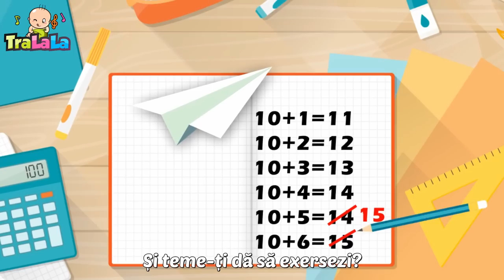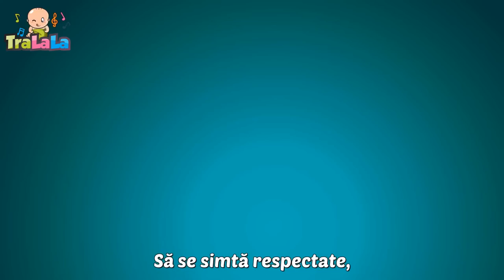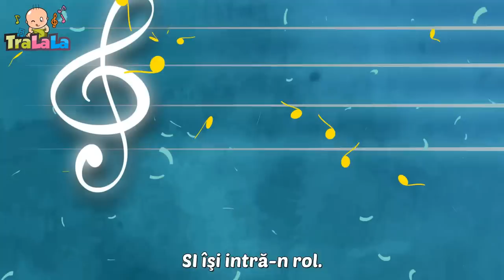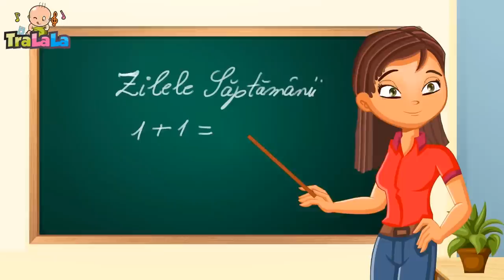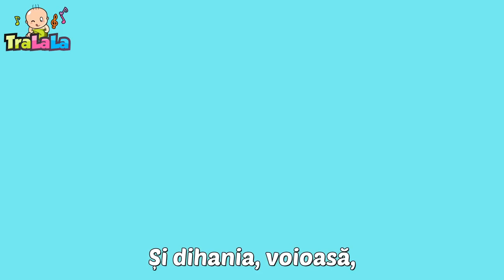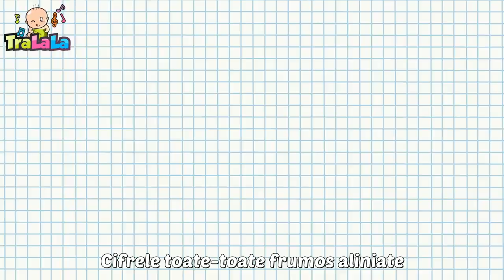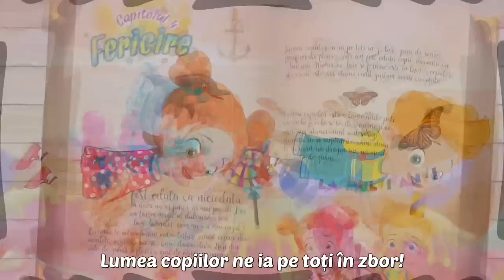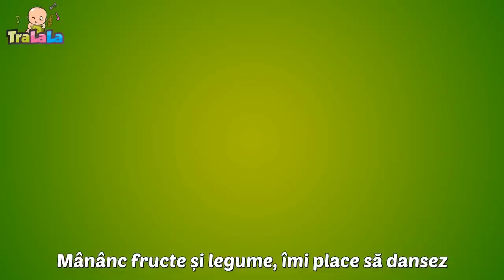O furnică duce-n spate 🐜 Colaj de Cântece educative pentru Copii - Cântecele Copii de la TraLaLa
Să ne reamintim de copilarie cu cele mai frumoase piese de la TraLaLa. Învățăm, cântăm, dansăm și ne distrăm pe ritmurile celor mai iubite cântece pentru copii. Dă play copilăriei cu acest colaj educativ marca TraLaLa! 🥰

Versuri O furnică duce-n spate

O furnică duce-n spate
Un grăunte jumătate.
Încotro fugi, surioară?
Ia, mă duc și eu la moară.

Și-s grăbită, și-s grăbită,
Că mi-i casa ne-ngrijită
Și mi-s rufele la soare
Și copiii-mi cer mâncare.

Că la noi în mușuroi
Nu e timp pentru zăbavă,
Că de n-am fi de ispravă,
Ar fi vai ș-amar de noi.